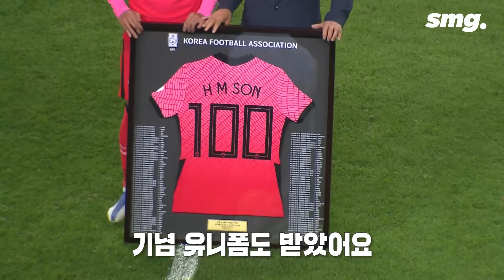아이들만 보면 진심인 쏜…스윗 모먼트 폭발한 손흥민 칠레전 직캠 (ft. 센추리클럽) / 스포츠머그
'캡틴' 손흥민이 어제(6일) 대전월드컵경기장에서 열린 칠레와 평가전에서 자신의 100번째 A매치를 치러 한국 축구대표팀 역대 16번째로 센추리클럽에 가입했습니다. 경기가 끝난 뒤 손흥민은 두 조카로부터 꽃다발과 함께 축하를 받았는데요. '조카 바보' 손흥민의 칠레전 직캠을 〈스포츠머그〉에서 전해드립니다.

구성·편집 : 박진형 / 영상취재 : 이병주 / 제작 : D콘텐츠기획부